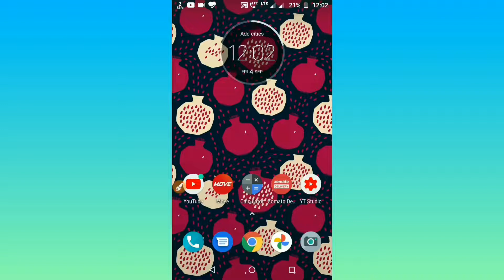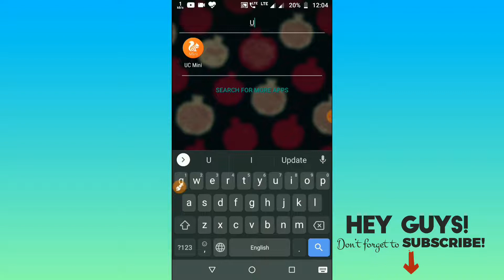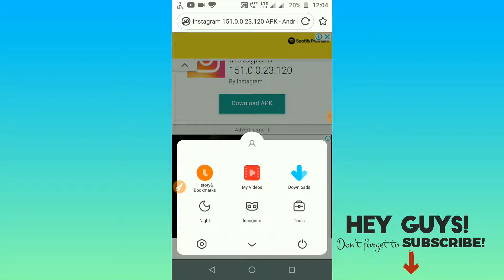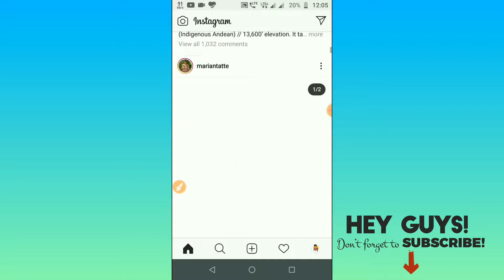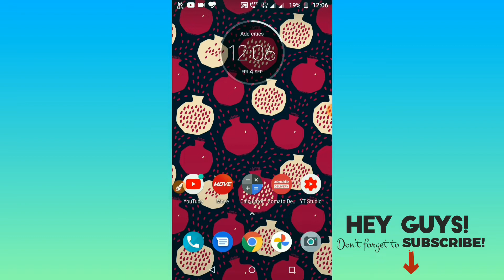remove Instagram suggested post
doston is video mein aapki sari problem solve ho jayegi hundred percent guarantee ke sath tu video per banai rahiye and Tak kahin skip mat kariye nahin to aapko samajh mein nahin aaega

please watch 🙏👆👆👆